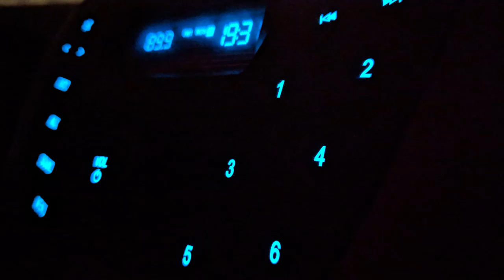TUA 075: Roblox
Yes, I know I got the date wrong.